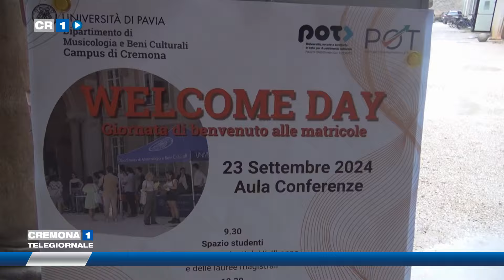"Welcome day" al dipartimento di Musicologia di Cremona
Lunedì 23 settembre 2024 al dipartimento di Musicologia di Cremona è stato inaugurato il nuovo anno accademico con il "Welcome day", una giornata dedicata alle matricole. A chiudere l'evento, la lectio magistralis del professore emerito Fabrizio della Seta. Il servizio di Andrea Colla